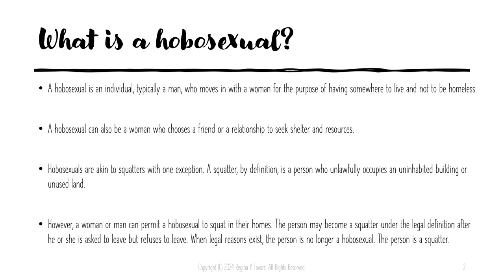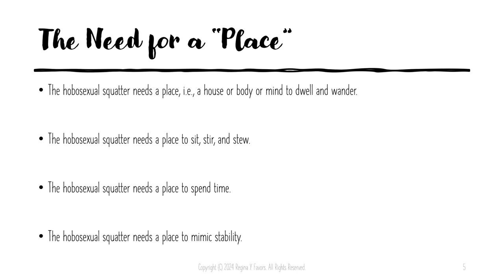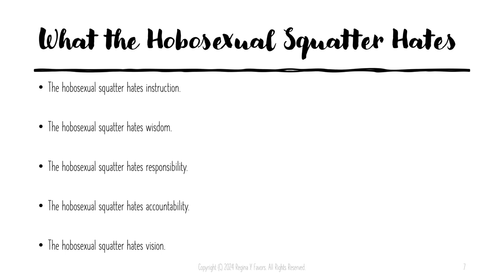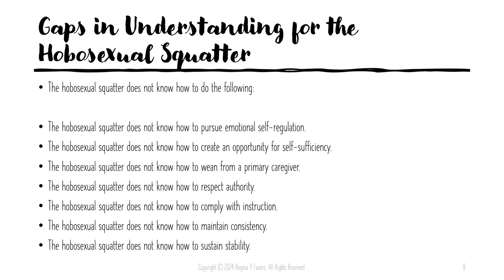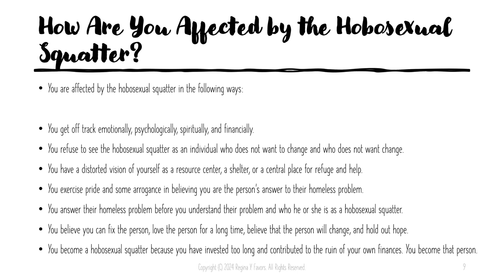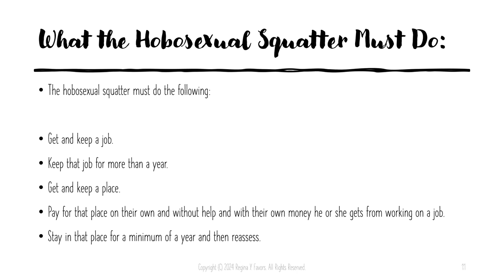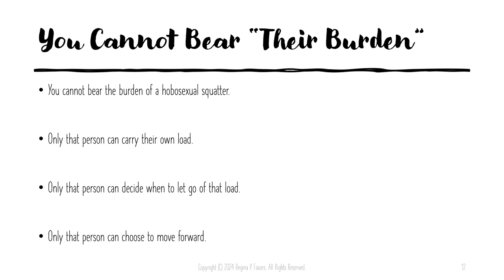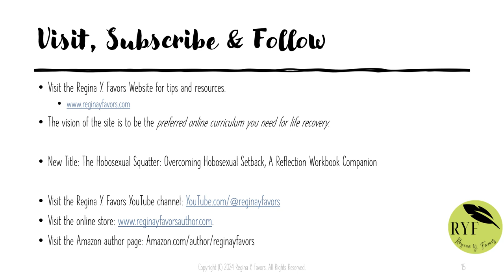The Hobosexual Squatter: Overcoming Hobosexual Setback (Full)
This is the full discussion. Separate video lessons are forthcoming.